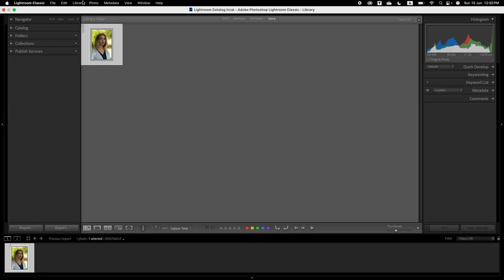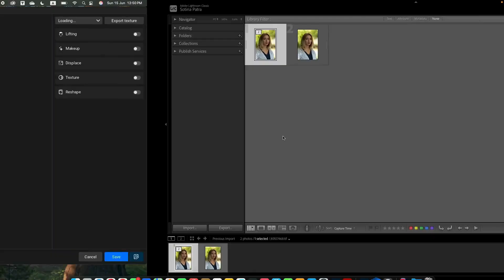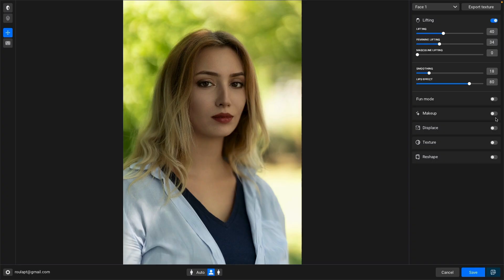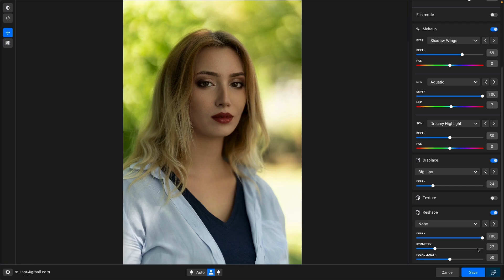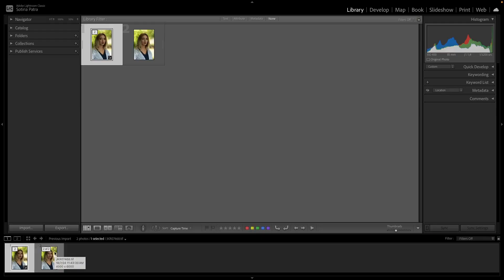Ανακαλύψτε το Face Make από τη Retouch4me - Επαγγελματικό ρετούς πορτραίτου με ένα κλικ!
Η @retouch4me επαναστατεί στο ρετούς πορτραίτου με το νέο plugin Face Make, ενισχύοντας τη συλλογή των AI εργαλείων της και φέρνοντας την τεχνητή νοημοσύνη πιο κοντά στην ανθρώπινη αισθητική.

Η συνεργάτιδα του περιοδικού ΦΩΤΟγράφος, Ρούλα Πάτρα, παρουσιάζει τη λειτουργία του plugin μέσα από το Adobe Lightroom, αποδεικνύοντας πόσο εύκολο και αποδοτικό είναι στη χρήση.

🎁 Αποκλειστική προσφορά για τους φίλους του περιοδικού ΦΩΤΟγράφος:
-20% έκπτωση σε όλα τα plugins της Retouch4me!

Ακολουθήστε το Περιοδικό ΦΩΤΟγράφος

Κάντε εγγραφή στο κανάλι μας ή επισκεφθείτε το για έγκυρη ενημέρωση από τη βιομηχανία του imaging, νέα από το καλλιτεχνικό φωτογραφικό προσκήνιο στην Ελλάδα και τον κόσμο, πολλά άρθρα τεχνικής και βασικών γνώσεων για την φωτογραφία και το βίντεο, τεστ και δοκιμές και πολλά άλλα..